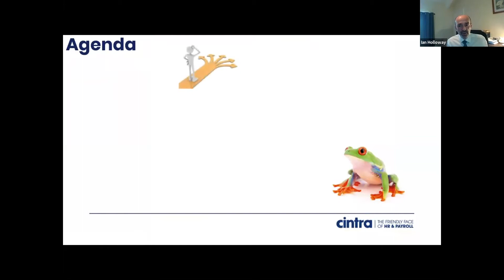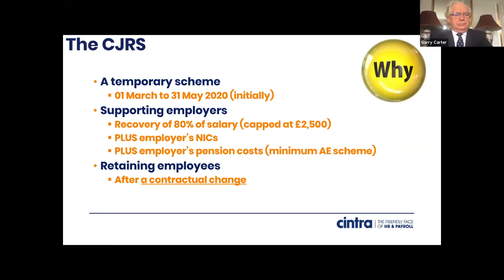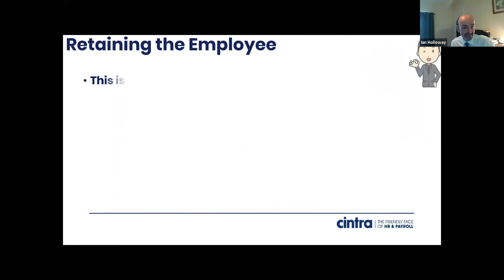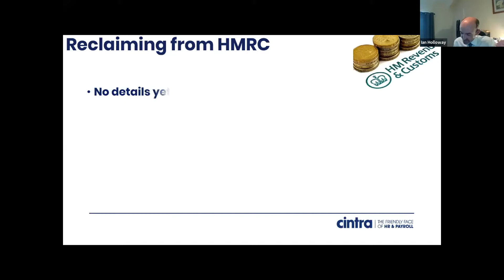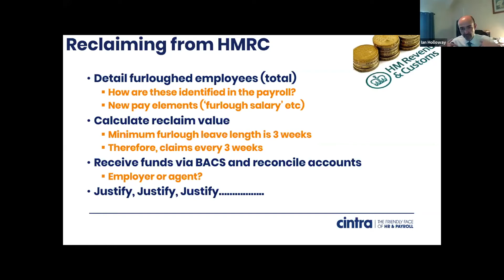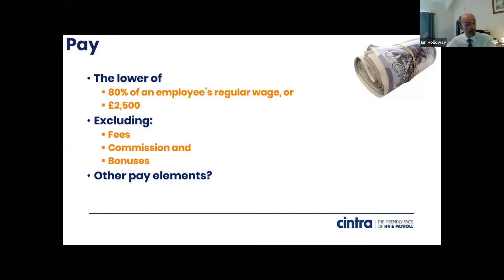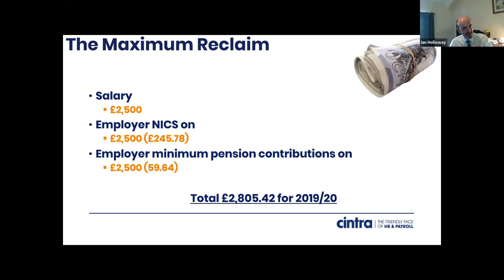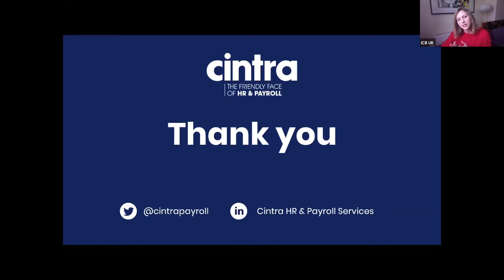ICB TV Episode 8: Thursday 2nd April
Garry Carter is joined by payroll expert Ian Holloway, Trailblazer Chair for Payroll Apprenticeships and Head of Legislation and Compliance at Cintra HR & Payroll Services.